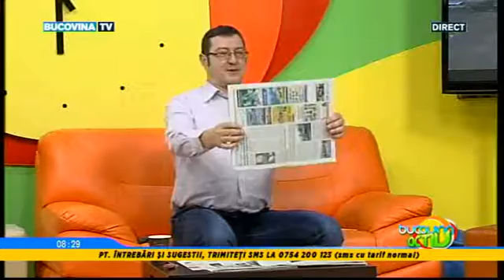Bucovina Activ 23 Februarie 2017 2